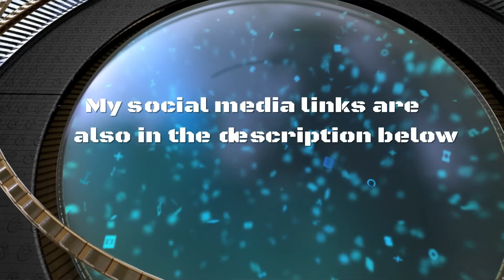GTA V Bonus Episode: Director Mode